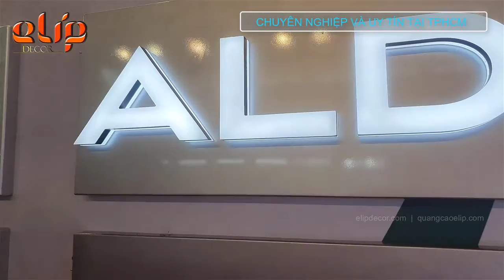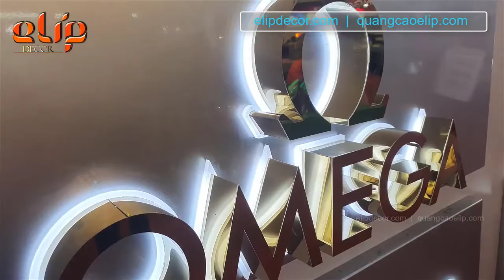Mẫu Chữ Nổi Hiệu Ứng thiết kế biển quảng cáo